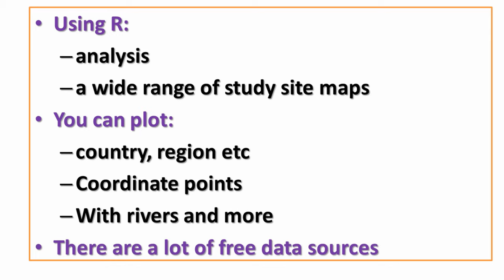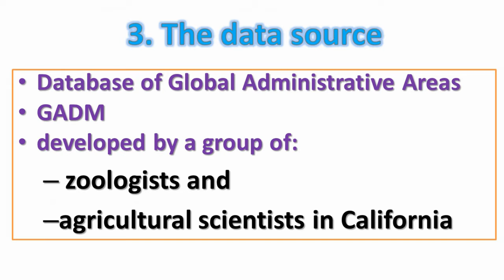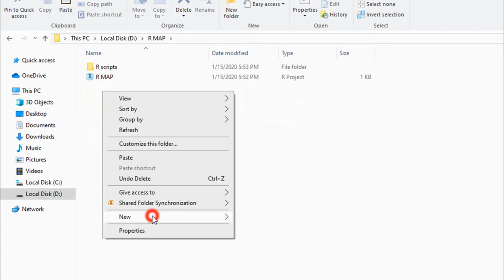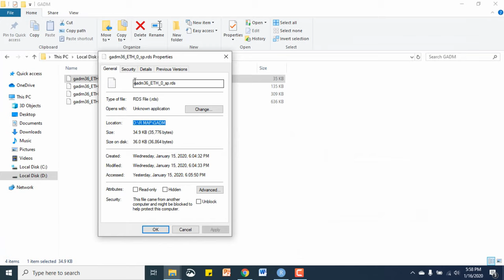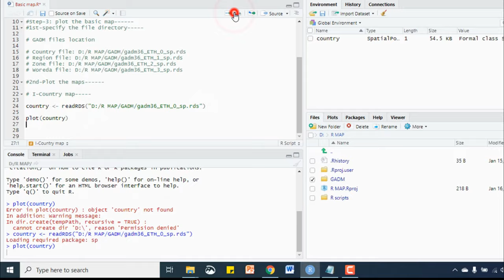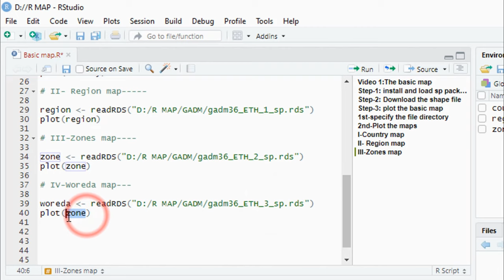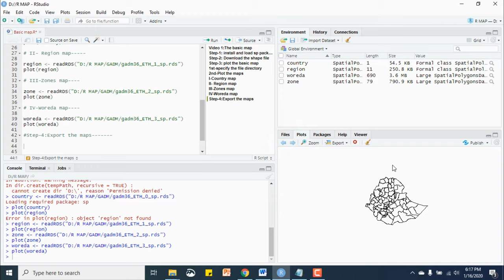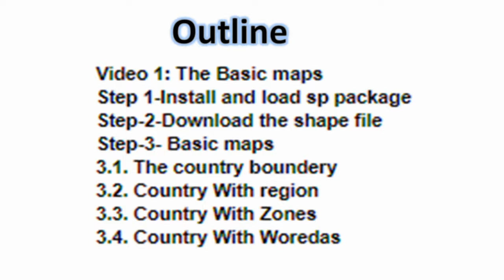R mapping: The basic maps in Amharic (part 1): የምርምር ቦታ ካርታ አሰራር በአማርኛ በግልፅና በቀላል አቀራረብ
የምርምር ቦታ ካርታ አሰራር በአማርኛ በግልፅና በቀላል አቀራረብ. R programming is one of the most important tools in data science that you must know in today's academic world.

ተሻሽሎ የተሰራውን ለማግኘት ይህንን ክሊክ ያርጉ፥